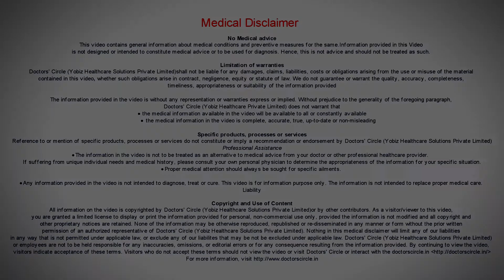बच्चों में कृमि संक्रमण का इलाज कैसे करें? - डॉ. सुरेखा तिवारी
कीड़ों का होना  छोटे बच्चों में ज़्यादा पाया जाता है।  वैसे एडल्ट्स में भी पाया जाता है।  ज़्यादातर इसके सिम्पटम्स  के अंदर।  सबसे पहले है पेट में दर्द , दूसरा पोट्टी करैत समय खुजली होता है।  तीसरा ज़्यादातर बच्चों में बहुत ज़्यादा बच्चा खाना लगता है , मीठे की ललक  बढ़ जाती है।  ऐसे  चीज़ों  में  ललक जो पहले नहीं खता था।  अचानक बच्चा  ज़्यादा  मांगने लगता है।  इन सब  चीज़ों का  कारण क्या है?
कीड़े  क्या कर रहे है? कीड़े अप्पके इंटेटसीने के वाल में जाके रहता है औरवह उनको खून  मिलता है  जिसके चलते कीड़े पनपते है  और  इसके  ही चलते ही आप रेलाइज़े  करोगे की खाना कीड़े  नहीं खा  रहे है पर बच्चे  एप आप में चिड़चिड़ा रहते है क्यूंकि उसको समझ नहीं आ रहा है की क्या हो रहा है और  टास्ते बड्स ब्लंट हो रहा है। उसकी वजह से जो चीज़  उसने  कभी नहीं  खाया है  उसको बहुत अच्छे लगते  है।  सबसे  पहले बच्चों  को  मीठा  अच्छा लगने  लगता  है और  फिर  बच्चे  चाक खा  रहे है , मिटटी, चावल खा  रहे है।  ये सब  सिम्पटम्स  को एक नाम से जाना जाता है और वो  है पाइका। पाइका में ये सब  पाया  जाता  है  जोकि वर्म्स  के वजह से होता है।  वर्म्स की होमेओपती  में बहुत सारे दवाईयां होती है।  सीना एक बहुत  अच्छी दवाई है  और  अलग दवाई है जोकि सिर्फ कीड़ों केलिए  इस्तेमाल  की जाती  है।  तो ज़रूर अप्पके  आस पास  कोई  डॉक्टर  को कंसल्ट कीजिये और  उसके बाद दवाई ज़रूर खाइये।   आपको इससे १११०% राह मिल सख्त है।